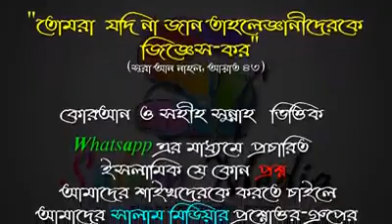ব্রেলভী আকিদার ছেলে বা মেয়েকে বিয়ে করা যাবে কি ᴴᴰ┇শায়েখ মাহবুব বিন হাবিব